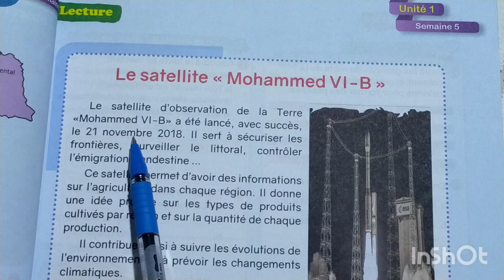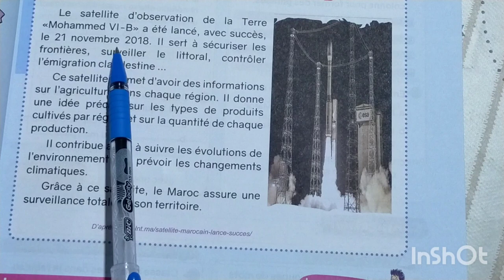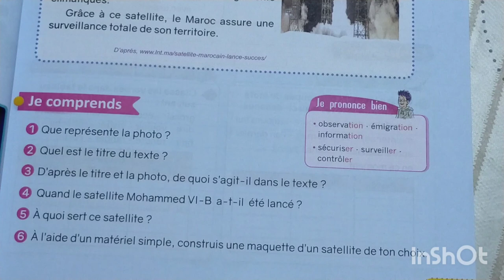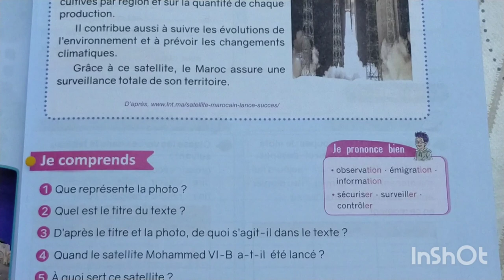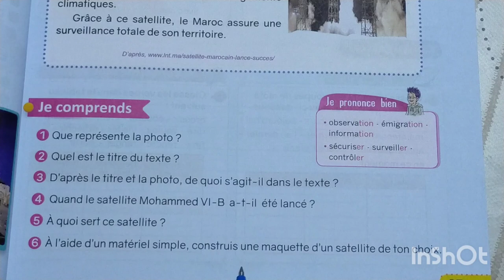le nouvel espace de français 4 AEP page 37 soutien et Évaluation